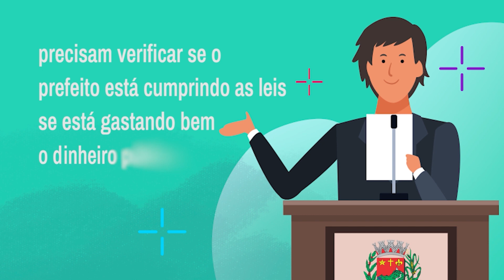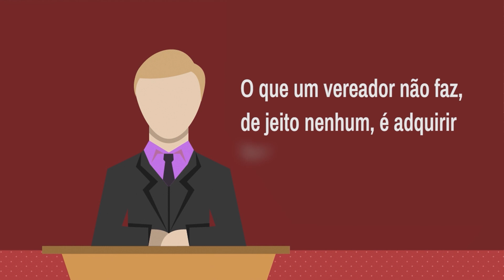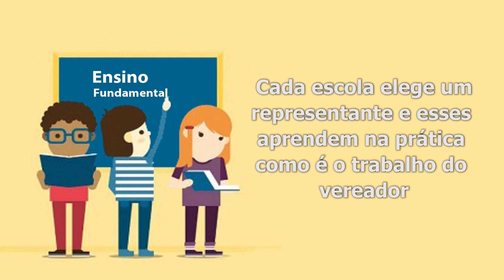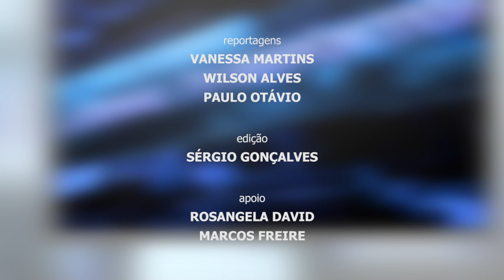Jornal Tv Repórter Notícias de Carmo do Rio Claro e região 09 01 2024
Destaques de hoje:

- Abertas inscrições para concurso da PMMG

- Eleitos para o Conselho Tutelar de Carmo do Rio Claro serão diplomados e empossados

- Motorista de Muzambinho fica ferida após capotar veículo*

- Memórias Tv Onda Sul: Dia do Fotógrafo é comemorado em janeiro - Vanessa Souza